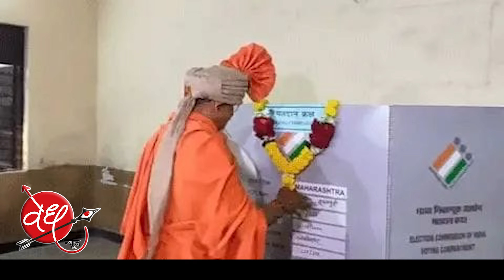नाशिक लोकसभेचे अपक्ष उमेदवार शांतीगिरी महाराजावर गुन्हा दाखल